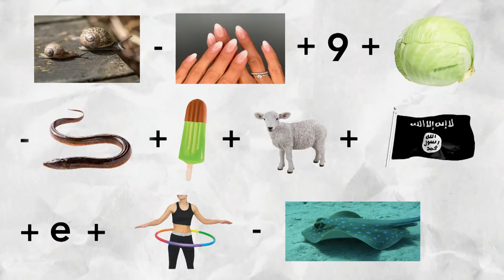Alle mot alle | Klarer du å løse disse rebusoppgavene? | discovery+ Norge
Samling av rebusoppgaver deltakerne fikk. Klarer du å løse dem?
Fra Alle mot alle Sesong 2 Episode 11 og 15.